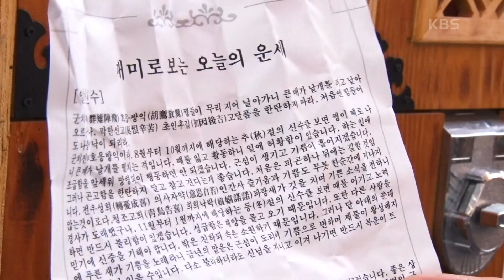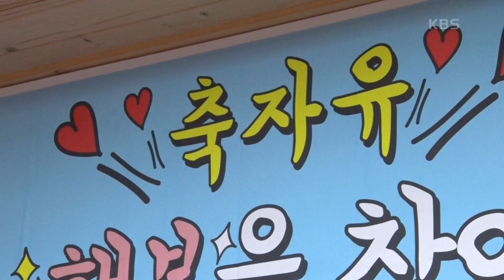[방금 은퇴했습니다] (1/15) [인간극장/Screening Humanity] | KBS 221128 방송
[방금 은퇴했습니다] (1/15) [인간극장/Screening Humanity]
인생에 한 번쯤은 선을 넘고 싶을 때가 있다